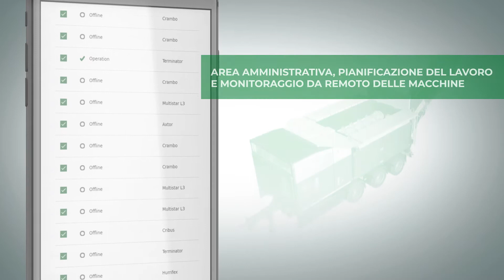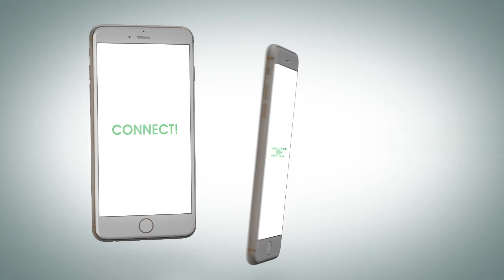Komptech Connect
Tutte le macchine Komptech sono munite dell'esclusivo sistema Komptech Connect!